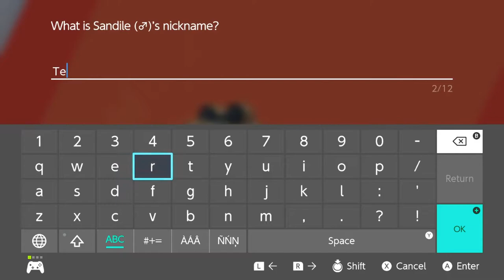BULBASAUR AND SQUIRTLE | Isle of Armour Ep02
Continuing our Isle of Armour let's play we need to find those three super hecking fast Slowpokes. How the heck are the so fast. Then we continue on with the rest of the challenges. Enjoy :D
🎵Outro Song🎵
🎶Call Me Sachi · Andreyun